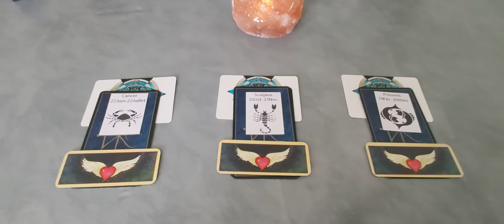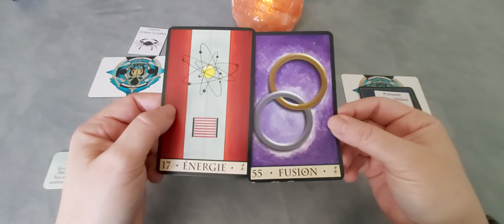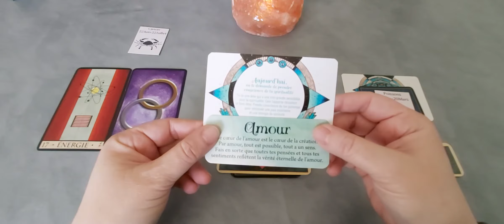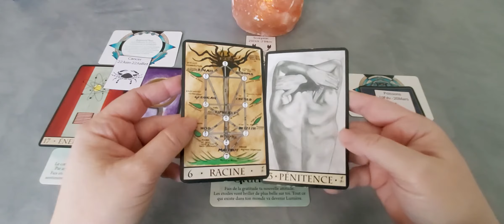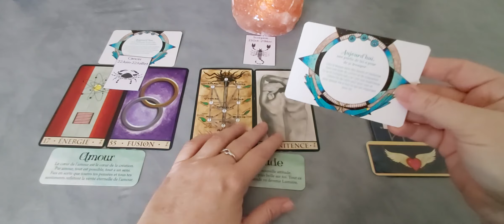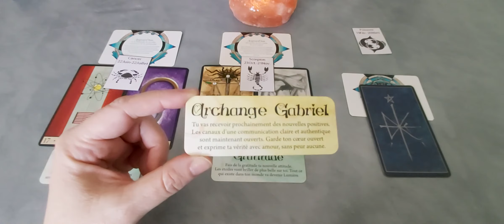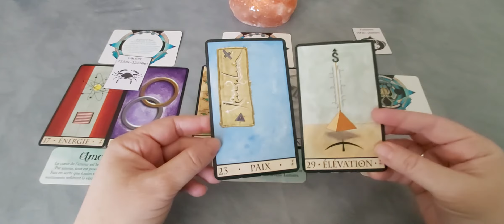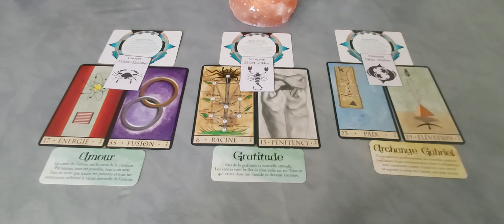Les signes d'Eau - semaine du 15 au 21 mars : capsule hebdo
Timing :
- Cancer : 0'26
- Scorpion : 4'26
- Poissons : 9'07

A bientôt.
Cécile.